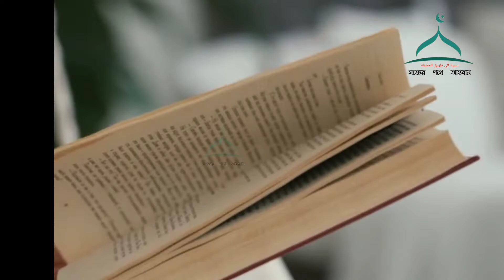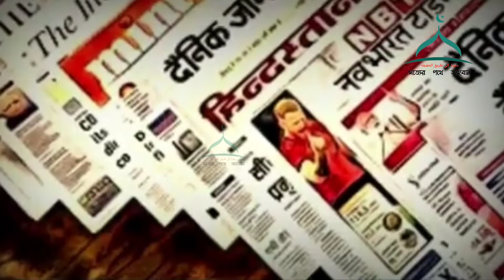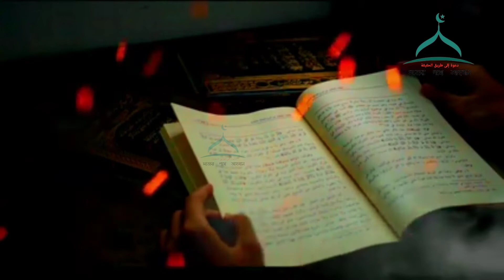নাউজুবিল্লাহ।। এই এ্যারাবিয়ান হিন্দু মেয়েটি কুকুরের সাথে একি করলো।। Kiyamoter Alamot 2022